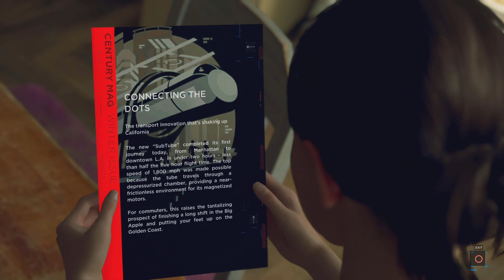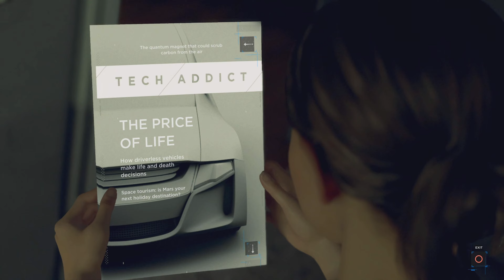Detroit: Become Human Playthrough Part 3 | No Commentary | PS5 (4K)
Watch Me Play Through Detroit: Become Human For The First Time!